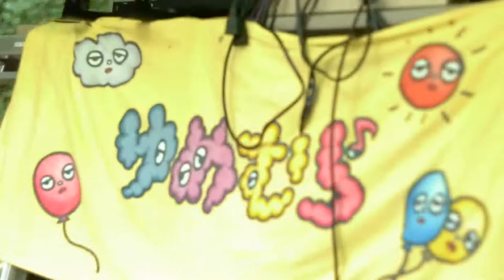ゆめむら THE MOVIE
ゆめむら2013
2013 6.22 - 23